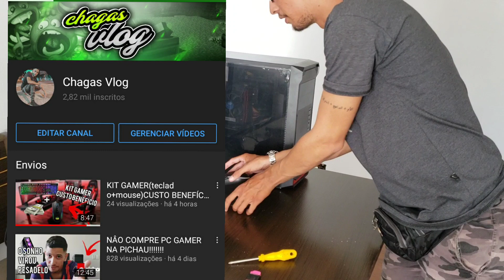COMPREI UMA NOVA FONTE PARA O PC GAMER PICHAU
falaaa galerinha, mais um vídeo pra vocês, espero que gostem, conto com a ajuda de vocês, me ajudem a chegar a 3k❤